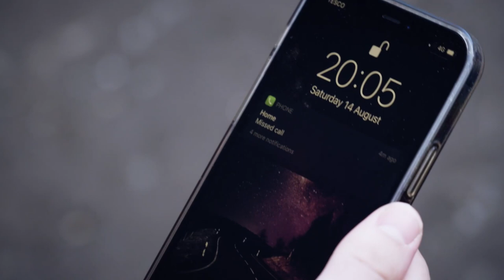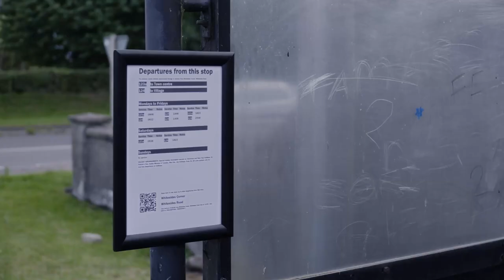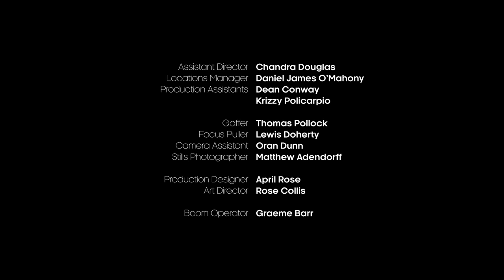Bus Stop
A troubled teenager running from a difficult home life meets a kindred spirit as he waits for the bus that will take him away from his problems.

CAST:
Dylan Breen as Shane
Will McKee as the Stranger

with voice work by:
Andrew McCracken
Kris Sweet

CREW:
Writer/Director: Jarlath Burns
Producer: Lloyd Edgar
Director of Photography: Mercer Macwilliam Hughes

Assistant Director: Chandra Douglas
Locations Manager: Daniel James O'Mahony
Production Assistants: Dean Conway, Krizzah Policarpio

Grip/Gaffer: Thomas Pollock
Focus Puller: Lewis Doherty
Camera Assistant: Oran Dunn
Sound Recordist: Graeme Barr

Production Designer: April Rose
Standby Art Director: Rose Collis

Stills photographer: Matthew Adendorff

Special thanks to: Matthew Ardies